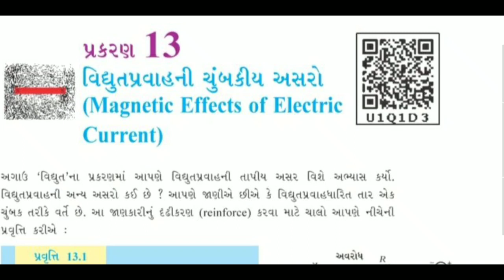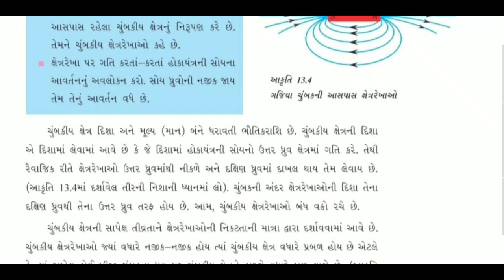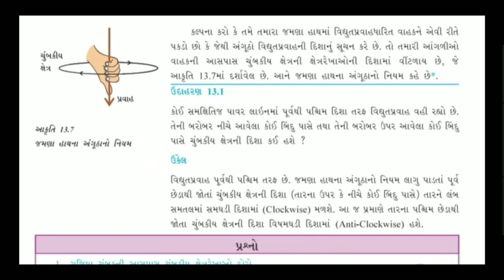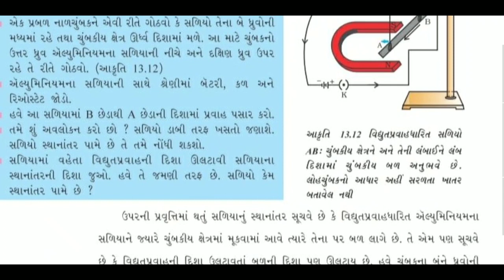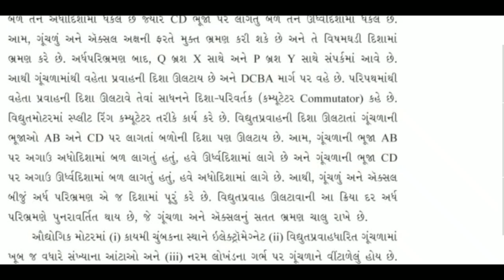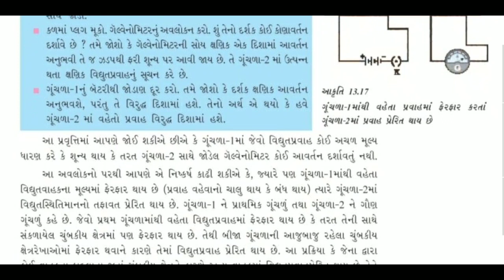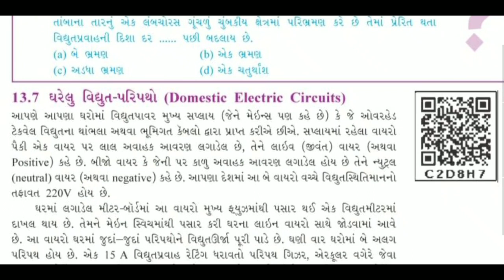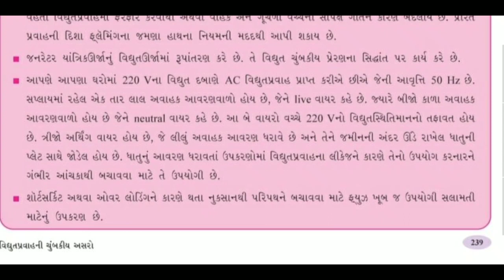Std 10 science ch 13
vidhyutpravah ni chumbakiya asharo
easy language
fast learn

keep watching
keep learning